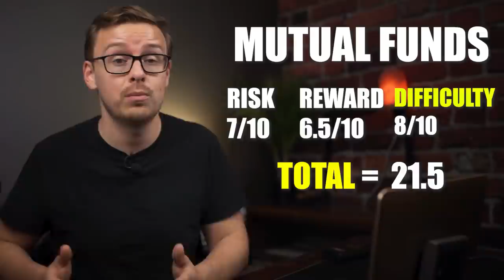How to invest your first $100 (Step by Step Guide)